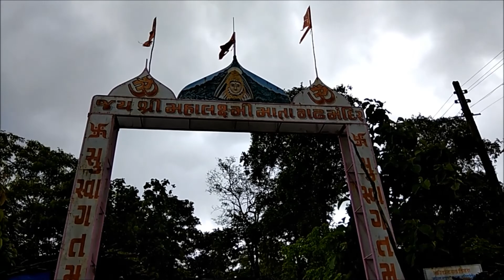Dahanu mahalakshmi pinnacle | Trek | Besties |Trek Video |Friendship | Trupti Meher